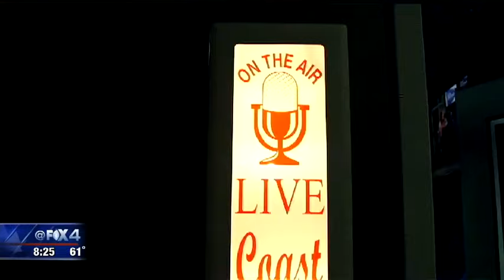Tim and Lauren on Dish Nation